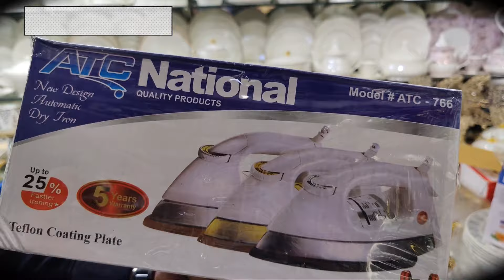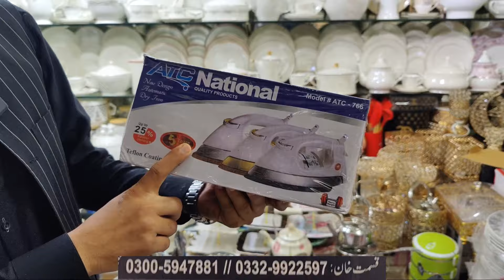Crockery Wholesale Market In Pakistan | Jahaiz Package 50% Off | Karkhano Market Peshawar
Jahaiz Saman Adhi Qeemat par
Sasta Jahaiz Saman
Crockery Wholesale market
Imported crockery shop in pakistan
Electronics items
Sasta online bazar
Online shoping in pakistan
Bartan shop
Jusar blinder chopar
Thurmos
Dinner set
Kitchen set price
Iron
Waterset
Costureset
Bone dinner set
Silwar pateely
Bartan shop
Crockery wholesale market peshawar
Karkhano market peshawar